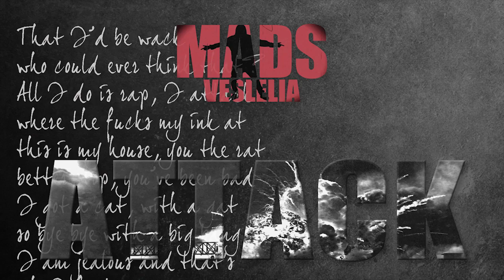Mads Veslelia - Attack (video)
Lyrics:
Yeah, I’m back again
cut the cord, I’ma attack this pen
18 holes, me smashing them
not the sport, me smacking them
I don’t do golf, but I’m stacking them
god damn points, what happened when
you underestimate, the pace and chase a crazed little face who’s strange enough to play bait.
Now listen up, everybody got a fucking a bitch or what?
everybody think they got a chick that don’t suck cock soon as they on trips but don’t
be so quick to assume she be faithful, when the truth is she be thinking about a dude that is not you
and it’s nachos dipping womb, in her room like boom-biddy-boom.

Put a condom on, bout to fuck your feelings
you had it on lock but I knocked the door, twats leave this building
I’m hip-hop and I rock
Damien said that I’m easy to mock
so is Biggie and Pac, if you got bitch in your genes, motherfuck your opinion, ah.

It’s on, little lama, gone in your mama, moan like I’m dada, song full of drama
don’t give fuck nah, alone in pajamas, so I can blabla, no gonna stop mads
son, I’m your fatha, loan me your motha
hoes be traumatized and I’m kinda tight
when I grab the mike so fuck your life, yes I do bite.

That I’d be wack, who could ever think that?
all I do is rap, I attack, where the fucks my ink at
this is my house, you the rat, better stop, you’ve been bad
I got a cat, with a gat, so bye bye with a big bang.

I am jealous and that’s why I fuck you up
I am outta control, and I troll you fucking cunts
you a toilet to me, I only hug you when I’m drunk
I’ma solider so please, you better suck my fucking nuts, like (ahh)

Can somebody give these G’s some pills and a big gin
let em’ get a piece or the breeze of cheese
and the keys to the feels of a real street-king
they don’t wanna bleed, nobody speak
but everybody got a funny tweet when I sleep
so let’s see, when it’s time to meet
you better talk sweet to me, cause I’m MV.

Yeah, I heard em’ sang
a lot of fucking words, like *braaap swag*
I got a lot of stuff, they can learn a thang
but they know mads, I’ma dirt-bag
I fuck shit up and I burn *pang*
pain in butt, *you gon’ learn today*
they call themselves eternal, but the journal just say turtle gang.

And this is over you see, you got a click full of sikos?
I got a pit-bull in me, you got no rhythm or system
and I just dribble the beat, I smash bars so hard so prison cannot stop me, I’m free.

Yeah and I bet that, you know what the fuck I mean
when I say you better go play dead, while I’m out just  living my dream
and I might just make no exceptions, you either on or off my team
so everybody bumping this bitch, you motherfuckers ain’t cool with me.

Cause he lie so much, and I think it’s time for me to tell you guys whatsup
and when I told him “nope” he went on telling childish stuff, and I’m like;

Why you making up stories bro
I dissed you in a cypher now you say I called your phone
asking for permission to diss you before, come on?
that doesn’t make any sense, you little whore you don’t gotta be a

full blown retard, understand you don’t got chance with me nah
and I feel like n9na, I believe a ballerina hide inside you, look like a peacock
with beard, and brains of a peanut, I’m weird but I race, and restart
never share my ways, gotta be smart.

They say I’m bad and fuck Mads
they leave in body bags, and I, cuffs
and everybody laugh till I bust
some motherfucking rap and I just
made everybody clap and I dust
these little fucking brats and I cuzz
cause I am just so fucking tired of liers, tryna put out my fire.

And your album, sounds like a draft
and you’re mv-diss anthem, I heard it and laughed
I got fans with a magnum, converting your ass
to a van, no ransom? Hurting you bad, It’s a wrap.

So give me thumbs-down and give me the look
I’ll turn the screen upside down and pretend that its good
I got skills, no crown, and the people that book acts
they believe I’ma clown, till they taste my attack.